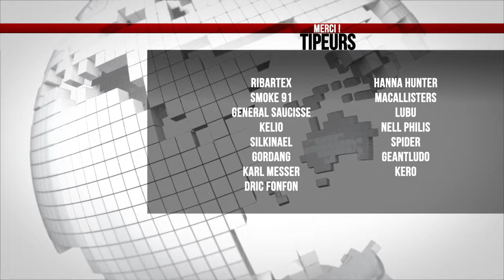[ STAR CITIZEN FR ] G-News : L'imperator attaqué, village et Aero-expo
Aujourd'hui sur StarCitizen : Dans ce nouvel épisode de Galactic News, retrouvez l'essentiel de l'information de la semaine . Au menu, l'odieuse attaque contre le nouvel Imperator, le village démo et l'Aero-expo.

              ❤️Me soutenir :❤️

              👽Star citizen :👽

              📫Me suivre :📫

              🔊La musique de l'épisode :🔊
News Theme